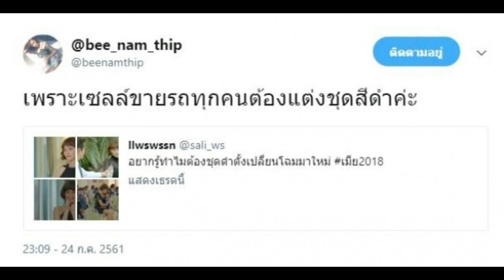ไขข้อสงสัยทำไม อรุณา ต้องใส่ชุดดำ หลังเปลี่ยนลุคตัวเอง